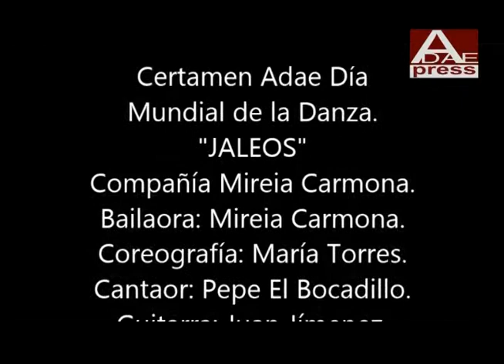DID ADAE "JALEOS"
Compañía Mireia Carmona.
Coreografía María Torres.
Teatro Auditorio Ciudad de Alcobendas, 23 de Mayo 2014